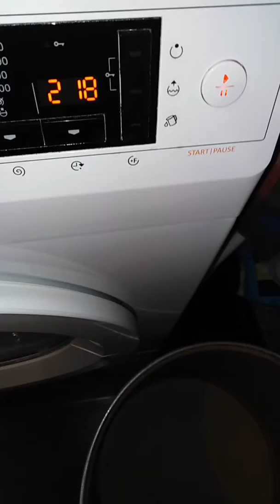Gorenje w7523 cotton 40 anti allergy care start